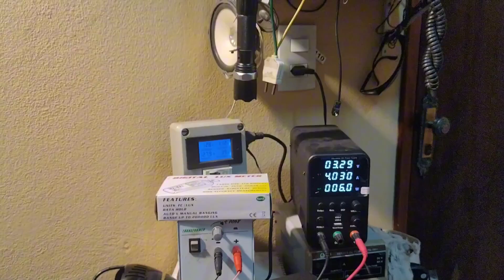Mini Tanquinho/ Máquina de lavar em forma de balde dobrável. Vídeo 3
tanquinho balde, aprofundando no defeito